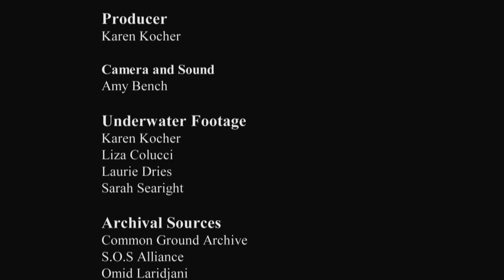Omid Editing Assignment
RTF 346: Intro to Editing
University of Texas at Austin
Spring 2013

Assignment: Using the footage provided, put together a short (~5 minute) documentary.